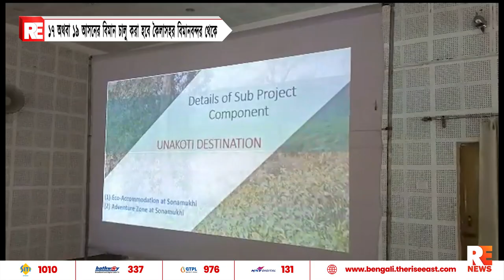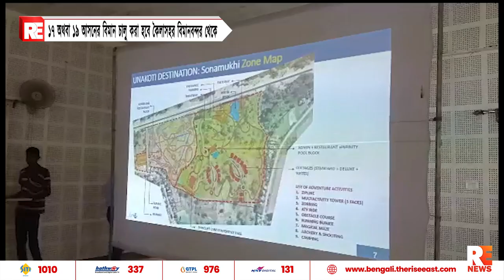১৭ অথবা ১৯ আসনের বিমান চালু করা হবে কৈলাসহর বিমানবন্দর থেকে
১৭ অথবা ১৯ আসনের বিমান চালু করা হবে কৈলাসহর বিমানবন্দর থেকে